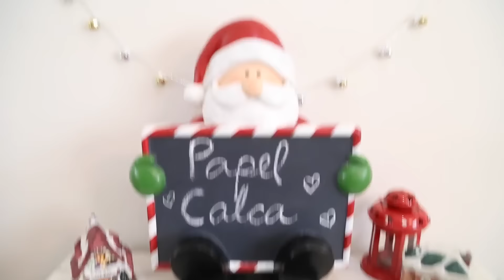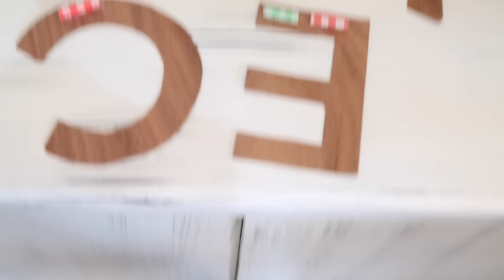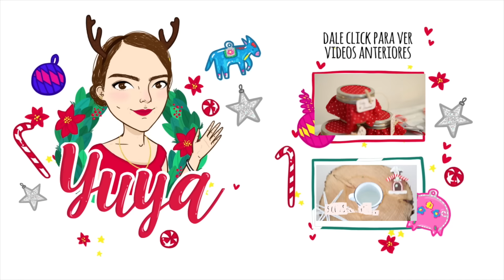DECORA TU NAVIDAD (IDEAS) ♥ - Yuya